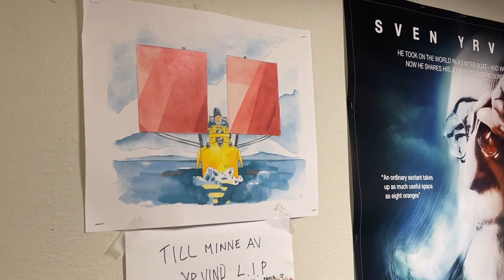25 October 2022 Me Ill, but here old video from 2018 on the supurb side by side rig for next boat.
This Youtube channel is about me an 83 year old dyslectic solo sailor building a 20 feet canoe yawl for a long high latitude cruise.